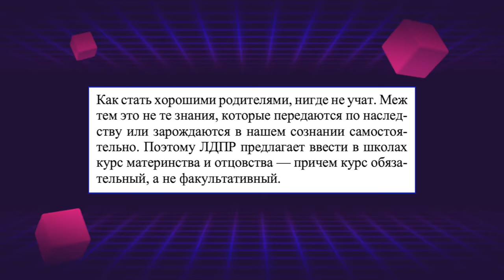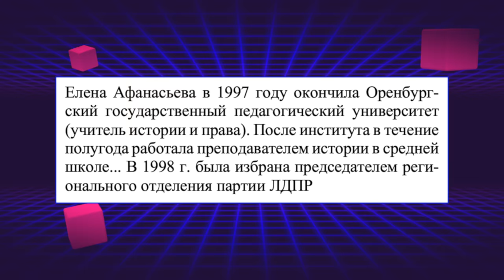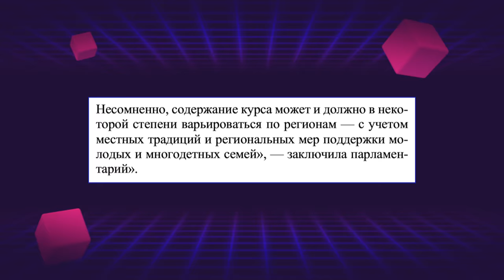УРОКИ МАТЕРИНСТВА И ОТЦОВСТВА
Новый урок материнства и отцовства.